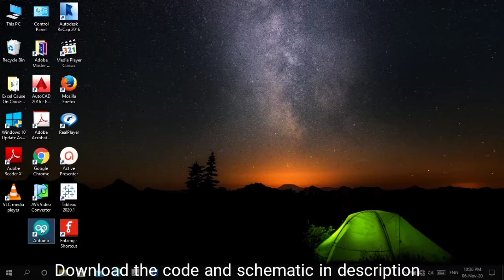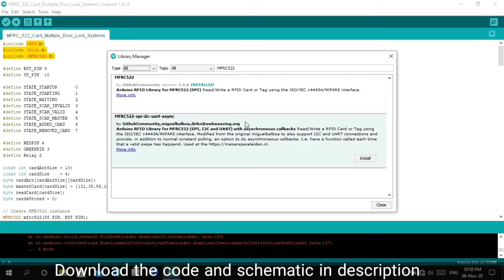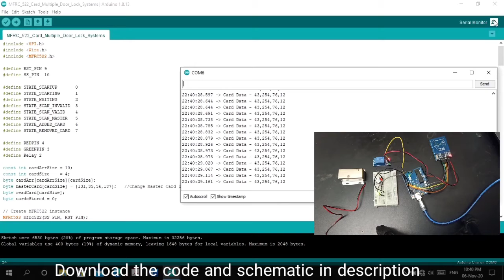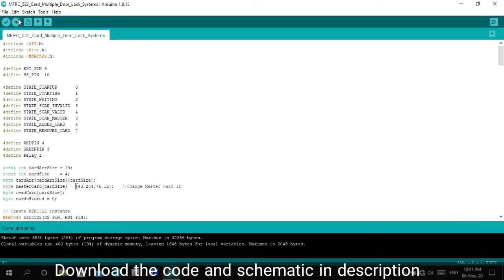How to make RFID door lock system with Arduino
In this video we will learn simple way to make RFID door lock system with Arduino by using master card which you need to scan to add and to remove the multiple cards. It is simple everyone can do it with basic knowledge. I hope it will help you to improve your experience.